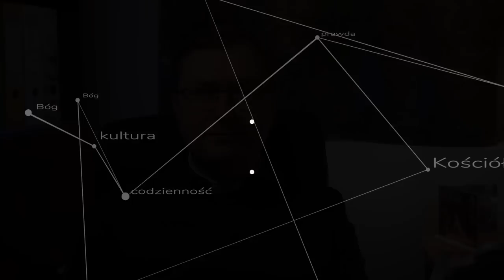ks. Trzaska o nowej mszy: ważna czy nie ważna?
Na kanale @ksiadzmichachacinski2717 ukazała się niedawno rozmowa zatytułowana: Czy współczesna Msza jest ważna? Tą rozmowę komentuje ks. Szymon Bańka FSSPX